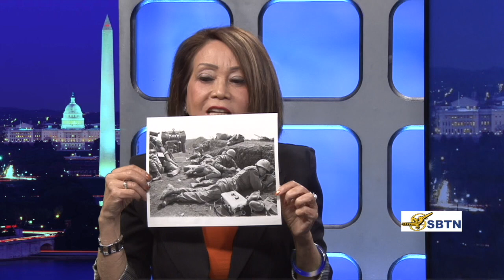Phỏng Vấn: Hai Phóng Viên Chiến Trường Bob Kaylor và Dan Southerland: Tết Mậu Thân 1968 - Phần 6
SBTN-DC News: Phỏng Vấn Đặc Biệt Với Hai Phóng Viên Chiến Trường Bob Kaylor và Dan Southerland: Tết Mậu Thân 1968 - Phần 6
15/02/2018
Thanh Trúc